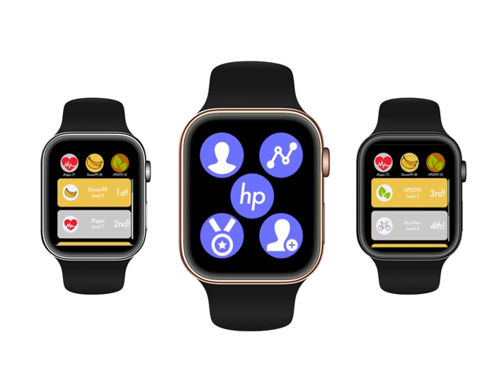HealthyPlanet SmartWatch App Preview